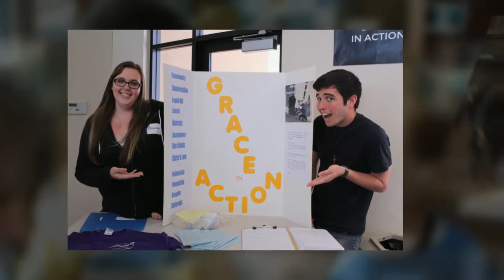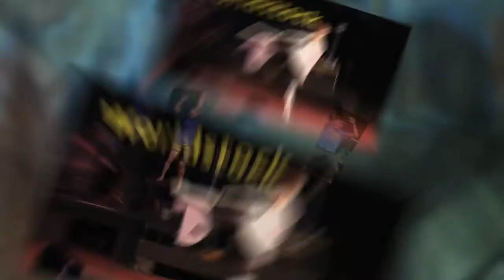UCC: A Year in Review Slideshow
UCC: A Year in Review Slideshow. Celebrating what our church has done in the past year from July 2013 to June 2014.